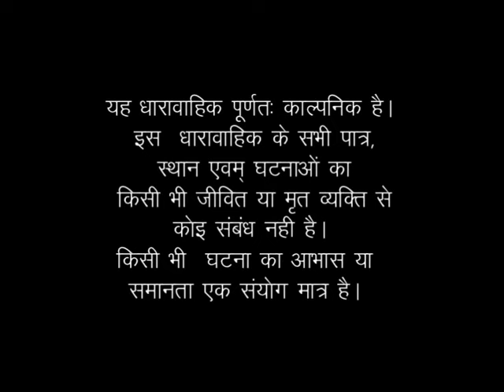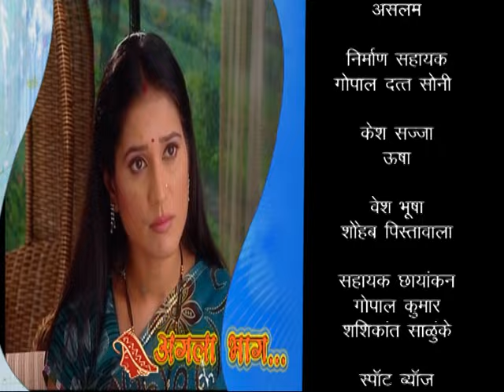Bin Bitya Swarg Adhoora | बिन बिटिया स्वर्ग अधुरा : Ep# 50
"बिन बिटिया स्वर्ग अधुरा" नाटक शैली में एक धारावाहिक है। इस शो में एक महिला के जीवन और एक बालिका और सामान्य रूप से महिलाओं के आसपास की सभी सदियों पुरानी संकीर्णता को चित्रित किया गया है। एक महिला को जन्म से ही अनुचित व्यवहार और अत्याचार का शिकार होना पड़ता है। एक महिला के रूप में उसका अस्तित्व जीवन के हर कदम पर खतरे में है। यह शो विभिन्न महिलाओं की कहानियों के माध्यम से एक महिला के जीवन के इन पहलुओं पर कुछ प्रकाश डालता है जो अपने जीवन के विभिन्न चरणों में हैं और अपनी खुद की लड़ाई लड़ रही हैं।

मुख्य कथानक एक गाँव के एक धनी व्यक्ति के परिवार के इर्द-गिर्द घूमता है। आदमी को क्षेत्र के कुलीन वर्ग में माना जाता है, लेकिन वह बहुत सख्त है और अपनी बेटियों के बारे में रूढ़िवादी धारणा रखता है। वह अपनी पत्नी, बेटी नंदिनी, बेटा, बहू लक्ष्मी और एक पोती के साथ रहता है। उसनेअपनी बेटी नंदिनी के जन्म पर सवाल उठाए थे और उसे मारना चाहते थे क्योंकि वह एक बेटे की कामना करता था। उसकी पत्नी उसके फैसले का विरोध करती है और बेटी को रखना चाहती है। बहुत संघर्ष के बाद, अंत में उसे नंदिनी के बारे में झूठ बोलने के लिए एक संत मिलता है कि अगर उसे मार दिया गया, तो यह घर में गंभीर दुर्भाग्य लाएगा।

यह तब होता है जब आदमी अपनी बेटी को जीवित रहने के लिए तैयार हो जाता है। लेकिन वह नंदिनी के जीवन को दयनीय बनाने का कोई मौका नहीं छोड़ते। उसने नंदिनी को वह प्यार कभी नहीं दिया, जिसकी वह अपने पिता से हकदार थी। उसने जन्म से ही उसका तिरस्कार किया। वह हमेशा उसके साथ सख्त रहता था और जो कुछ भी गलत हुआ उसके लिए उसे दोष देता रहता था। उन्हें ज्यादा पढ़ने की अनुमति नहीं थी क्योंकि उन्हें लगता था कि लड़कियां एक बोझ हैं और उनकी जल्द से जल्द शादी कर देना बेहतर है। वह उसकी हर हरकत पर नज़र रखता था, और उसे आज़ादी की एक बूंद भी नहीं आने दी जाती थी।

नंदिनी अपने पिता के व्यवहार और अपने जीवन से बहुत परेशान है और खुद को मारना चाहती है। लेकिन उसका भाई उसे ऐसा करने से रोकता है। उसका बड़ा भाई उससे बहुत प्यार करता है, लेकिन अपने पिता के सामने बहुत डरपोक है और अपने पिता के गलत होने पर भी वापस लड़ने की हिम्मत नहीं जुटा पाता है। भाई की पत्नी, लक्ष्मी अपने पति के इस डर के कारण अपने ससुर के क्रोध को भुगतती है। शादी के बाद लक्ष्मी को एक बेटी की प्राप्ति होती है। लेकिन इस बात से उसके ससुर नाराज हैं। परिवार उसे किसी तरह लक्ष्मी को अपनी बेटी रखने के लिए मना लेता है।

Bin Bitya Swarg Adhoora : Ep #50